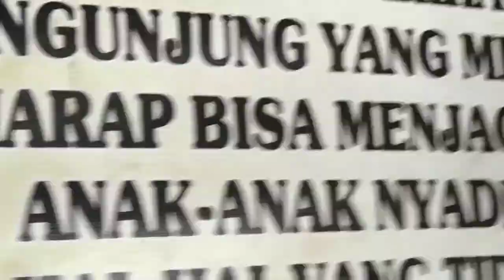PERPISAHAN BOKAP DI CIKDAM BATULICIN TANAH BUMBU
Perpisahan bapak ku dicikdam batulicin tanah bumbu semoga amanah sukses selalu ya.